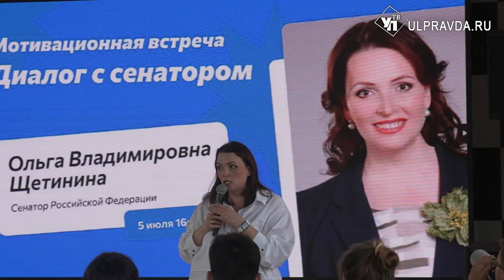Ульяновцы приняли участие в Молодежном форуме ПФО «Метеор»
В Нижнем Новгороде завершил работу новый Молодежный форум ПФО «Метеор». От Ульяновской области в форуме участвовали студенты вузов и ссузов, представители волонтерских объединений, Движения Первых и Дома молодых, а также рабочая молодёжь. Атмосферой форума проникся наш корреспондент.